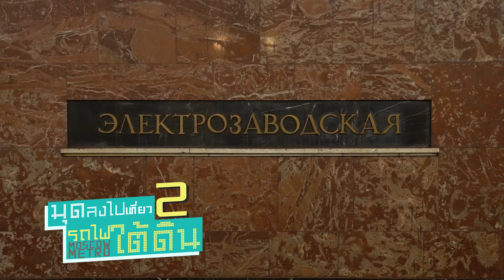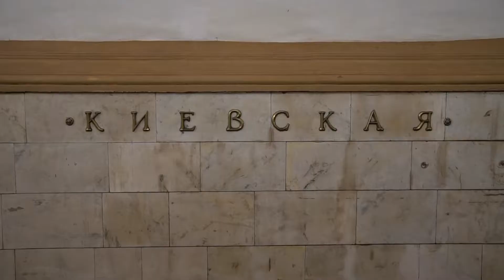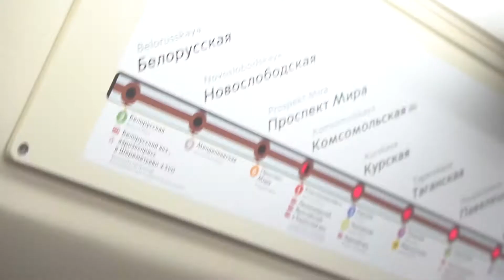นี่มันวังแวร์ซายชัดๆ!! สถานีรถไฟใต้ดินมอสโคว I กู๊ดเดย์ รัสเซีย EP10 I Moscow Metro Tour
กู๊ดยังอยู่ที่สถานีรถไฟใต้ดินค่ะ จะพาเพื่อนๆเปลี่ยนมาที่สายสีน้ำเงินนั้นก็คือ "สถานีพาร์คโพเบียเด้ " (Park Pobedy) ซึ่งเป็นสถานีที่ลึกที่สุดในมอสโควเลย ลึกแค่ไหนหลายคนสงสัยใช่ไหมคะ มาดูไปพร้อมๆกันเลยค้าาาา

วันที่ดีเริ่มต้นด้วยประสบการณ์ที่ดี รายการท่องเที่ยวต่างประเทศ รายการเที่ยวที่มอบช่วงเวลาดีๆให้คุณ ได้ไปท่องเที่ยวต่างประเทศด้วยกัน ตั้งแต่เริ่มต้นการเดินทาง สถานที่ต้องไปพลาดไม่ได้ เรื่องน่ารักน่ารู้ ความรู้เกี่ยวกับเมืองต่างๆ จุดเช็คอินถ่ายรูปวิวสวยๆที่ต้องไป ทริคเทคนิคเล็กๆน้อยๆที่จะทำให้ทริปการเดินทางพิเศษมากกว่าครั้งไหนๆ เรารู้ว่าการไปเที่ยวแต่ละครั้งมีสเน่ห์ที่่หลากหลายตามแต่ละประเทศ มีมุมน่ารักที่เราแอบมาแนะนำให้รู้จักเขามากขึ้น รายละเอียดที่มาเล่าสู้กันฟังแบบเป็นกันเอง มาเที่ยวด้วยกัน ติกตามรายการท่องเที่ยวต่างประเทศ แล้วจะไม่พลาดทุกการเคลื่อนไหวรอบโลก